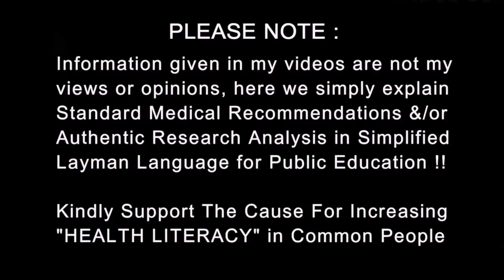Everybody has VITAMIN D DEFICIENCY? Signs Symptoms & Treatment by Dr.Education (Hin + Eng Subs)